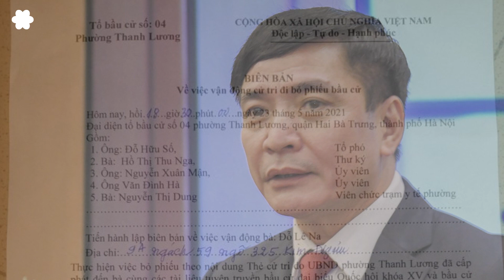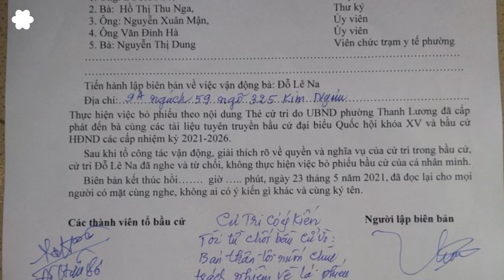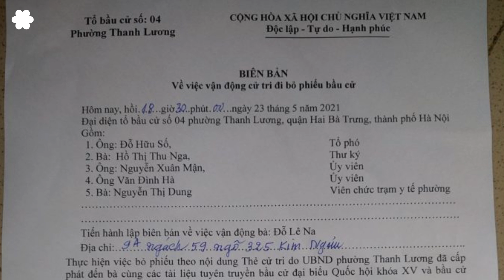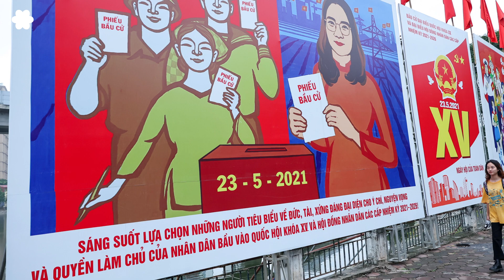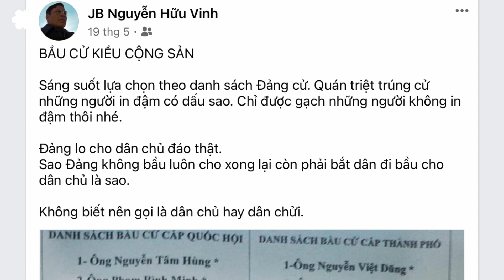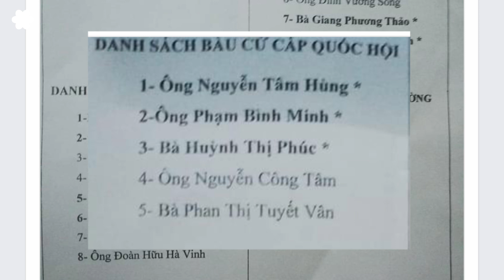Nhờ Tổng Thư ký Quốc hội Bùi Văn Cường giải đáp vài thắc mắc về cuộc bầu cử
DO YOUTUBE BỊ NHÀ CẦM QUYỀN CSVN ÁP LỰC NGĂN CHẶN MỘT CÁCH BẤT HỢP PHÁP KHÔNG CHO NHIỀU VIDEO CỦA VIỆT TÂN ĐƯỢC XEM Ở VIỆT NAM
Ông Bùi Văn Cường, Tổng Thư ký Quốc hội, Chủ nhiệm Văn phòng Quốc hội vừa trả lời tờ báo Nhân Dân về cuộc bầu cử đại biểu Quốc hội, Hội đồng nhân dân diễn ra cách nay vài ngày với tư cách Chánh Văn phòng Hội đồng Bầu cử Quốc gia và khẳng định: Cuộc bầu cử đã thành công rất tốt đẹp!

Với những diễn biến như vừa đề cập và bất chấp thực tế mà hàng chục triệu người cùng ở trong cuộc, cùng cảm nhận thực – hư, mà ông Bùi Văn Cường dám khẳng định “cuộc bầu cử vừa qua đạt tỉ lệ cao, thành công rất tốt đẹp, cử tri có ý thức chính trị, trách nhiệm cao, vinh dự, tự hào tham gia bầu cử” thì không chỉ cho thấy sự trâng tráo mà đó còn là bôi nhọ, bóp méo ngôn ngữ của dân tộc này, khiến những từ như… tốt đẹp, ý thức, trách nhiệm, vinh dự, tự hào… bị hư hại.

Bài trích: Nhờ ông Bùi Văn Cường giải đáp vài thắc mắc - Trân Văn